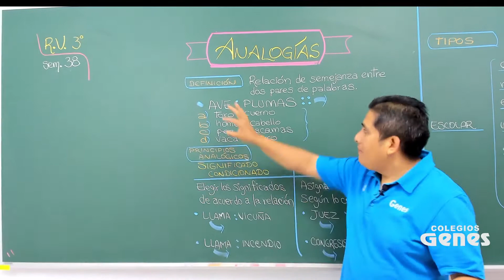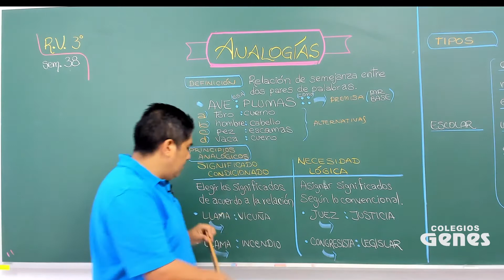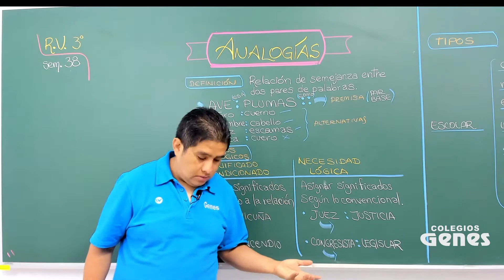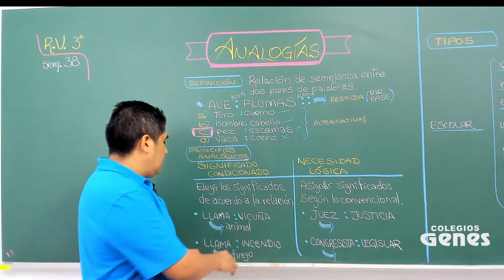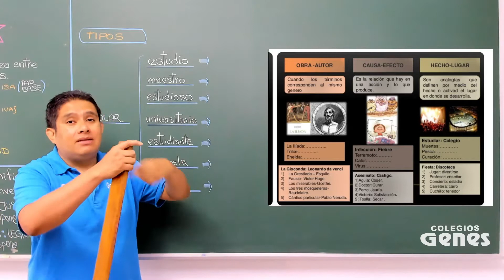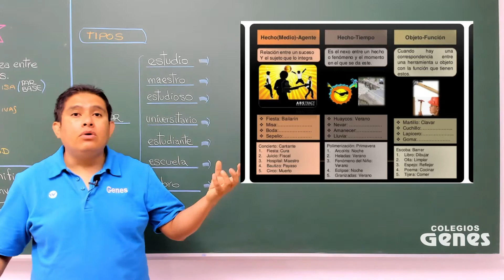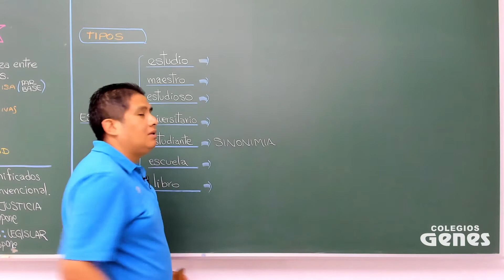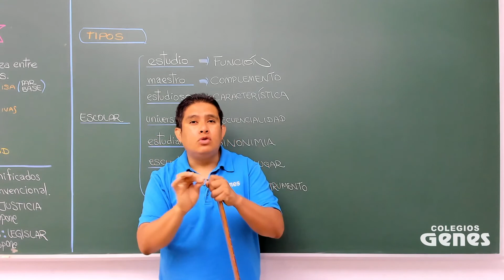Raz Verbal Analogìas 3ero